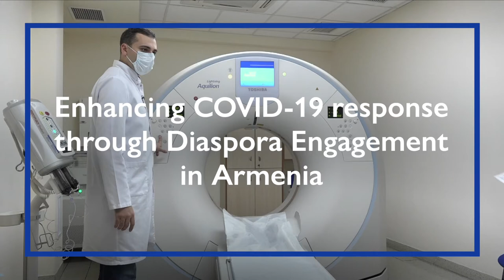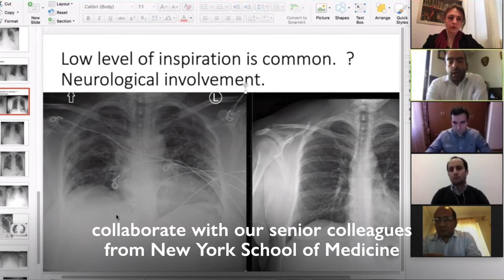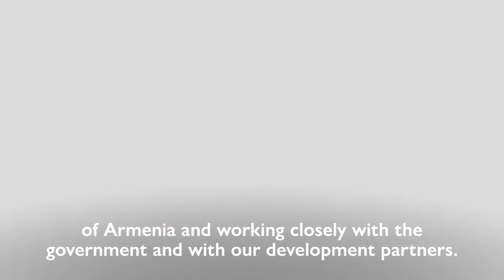Enhancing COVID-19 response through diaspora engagement in Armenia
Innovative methods using big data, web traffic and public databases are being used to map diaspora and professional networks

The benefits can already be seen during the COVID-19 pandemic response - 26,945 scientists and researchers of Armenian origin in the fields of health, social and natural sciences.

Videoconferences between MoH and Armenian medical professionals in New York and Paris who had been treating COVID-19 cases are informing Armenia’s response to the pandemic.